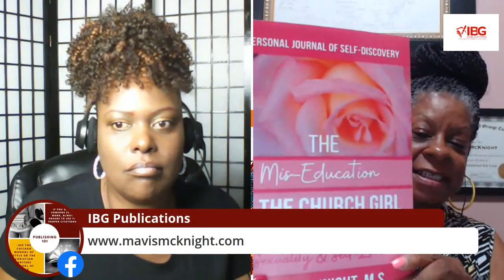The WorkingWednesdays Broadcast w/Certified Sex Coach Mavis McKnight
The WorkingWednesdays Broadcast spotlights Authors & Business Owners, giving exposure to their brand. We do that by hosting Interviews with candid conversations about their journey and who they service with their products and services.

This week's Special Guest is Author & Business Owner: Coach Mavis McKnight. She is an author and the Owner of Intimate Connections for Two.  You can schedule a coaching session or purchase her book

IBG Publications is a Publishing, Coaching & Marketing Firm. We assist Authors in developing their brand and re-branding when necessary. You can find out more about what we do